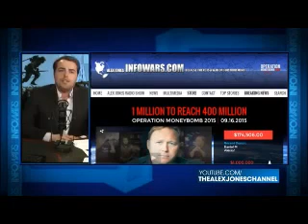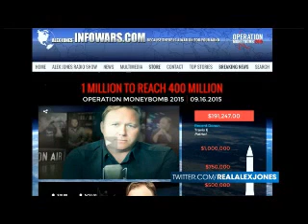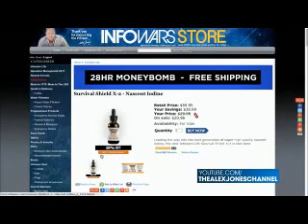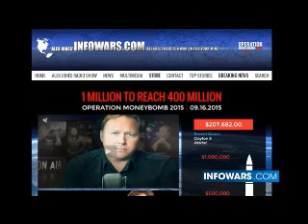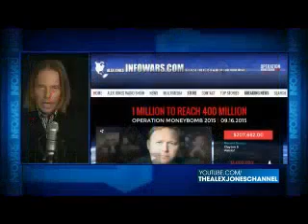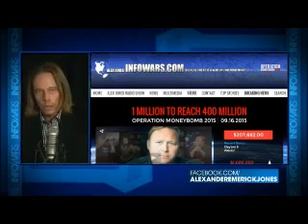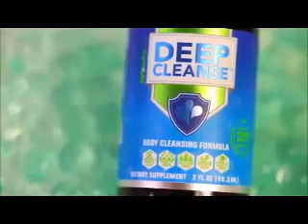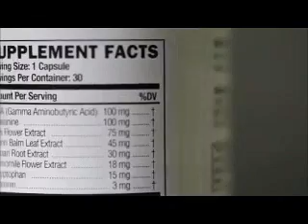The Alex Jones Money Bomb show 6th Hour September 16th 2015 commercial free 2